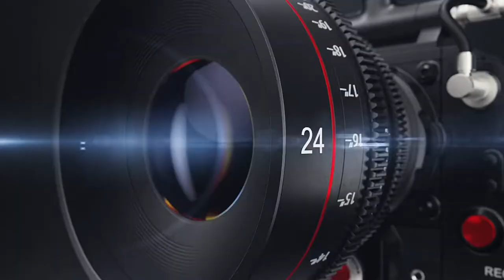كورس التصوير رقم ٢/ تعرف على أنواع العدسات / عدسات التصوير , What is camera lenses types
تعرف على أنواع العدسات / عدسات التصوير , What is camera lenses types